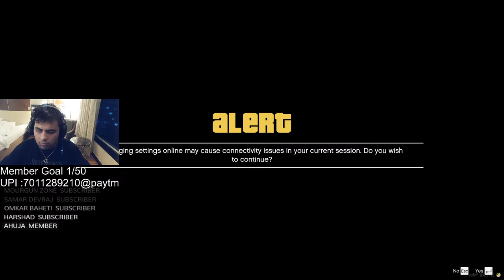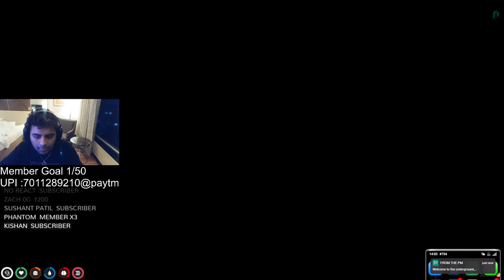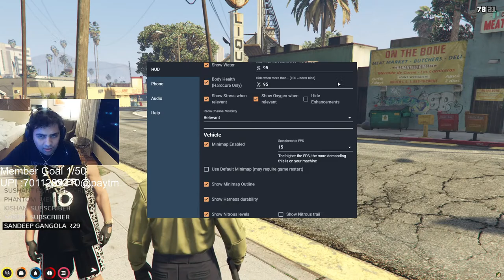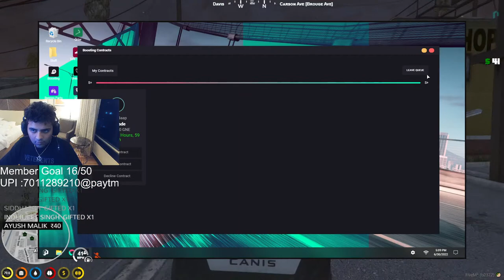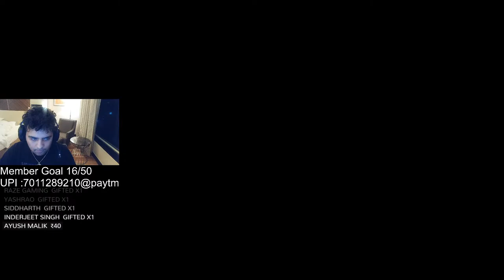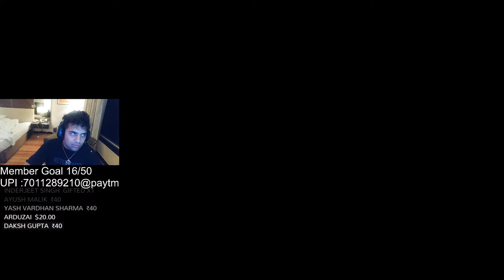Brown Panwadi | Mario Gang | Scorpions | Nopixel India RP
• Welcome To The Gang •